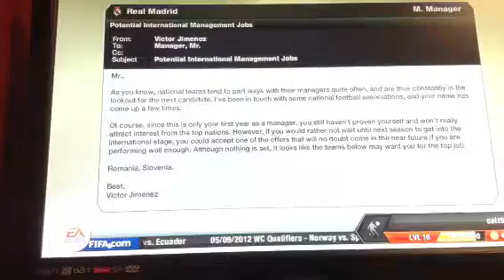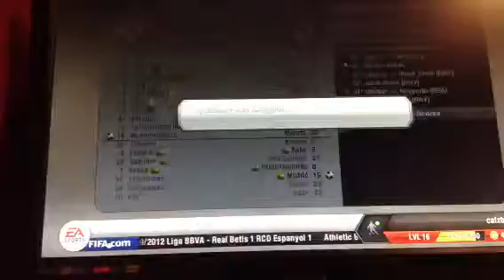FIFA13 CAREER MODE PART 2 FINAL VIDS ON FIFA13